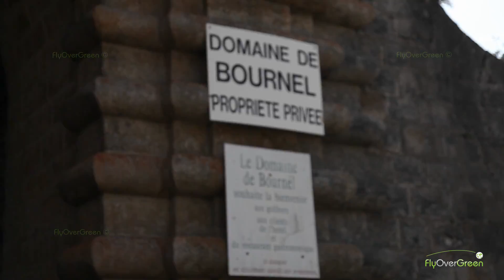Golf Du Chateau De Bournel - drone aerial video - Overview HD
GOOV_00479